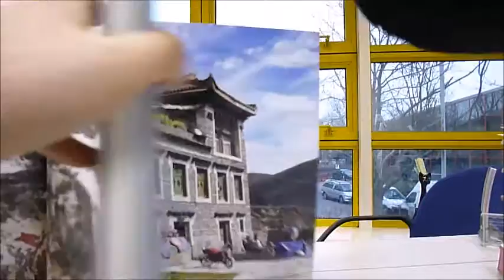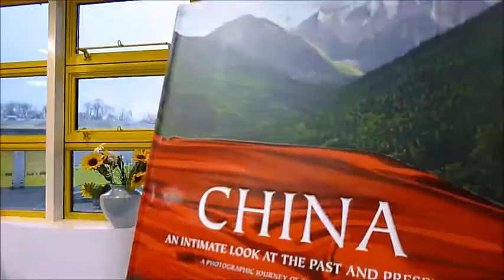CHINA: An Intimate Look at the Past and Present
ANTHONY PAUL & BRODIE PAUL    Book Number: 80809    Product format: Hardback

China's history is full of surprises and perhaps the greatest of them all was the Long March when the Red Army began its retreat across China in October 1934, the future of the Communist Uprising looking bleak. How could an 80,000-strong peasant army with largely home-made arms withstand the Nationalist force of 900,000 men with the latest weapons? But under Mao Zedong's leadership, somehow the Red Army survived its two year trek across mountains, snowfields, bogs and deserts of some of Asia's most unforgiving terrain. This spectacular photographic book is a celebration of that spirit, 75 years on. In 2011 a team of Chinese and international photographers travelled along the route of the original Long March from Jiangxi in the south east to Gansu and Shaanxi in the north west. These beautiful, breathtaking images reveal a land and a people that have undergone change in villages that have become towns and mega-cities, dirt tracks transformed into superhighways, rivers harnessed by massive hydro-electric projects and everywhere the buzz of industry. There is pride, determination and perseverance, happy faces of school children, a Tibetan woman spreading out dried yak milk to make cheese, a grandmother sharing a special moment with her grandson, she is squatting, both laughing, a brightly coloured Tibetan Buddhist festival, bright clothing, local architecture with curved rooftops, colourful wooden window frames, harvest time, high speed rail, rice terraces, markets, fantastic waterfalls and more. A 6,000 mile route, the book has music, videos and photographs on a free app on page 393 where hidden features will leap from the page. The first 96 pages are the history of the march, told with contemporary photos and posters and lovely artworks in colour. 396 huge pages in heavyweight tome, 10" x 12".